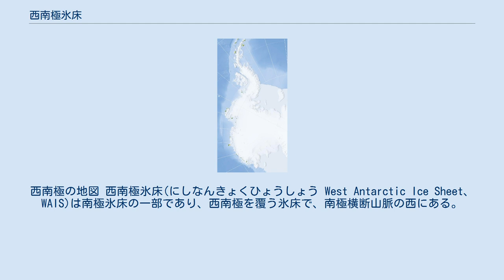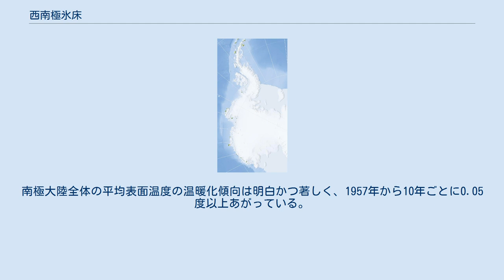西南極氷床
西南極の地図 西南極氷床(にしなんきょくひょうしょう West Antarctic Ice Sheet、WAIS)は南極氷床の一部であり、西南極を覆う氷床で、南極横断山脈の西にある。
乗っている岩盤は海面よりもかなり下にある。
氷床の端は氷河となって海に浮く棚氷（ロス棚氷とロンネ棚氷）やアムンゼン海へ流れ込む。
 南極氷床の体積はおよそ25.4 百万立方キロメートル、西南極氷床はその内10%以下または2.2 百万立方キロメートルと見積もられている。
 乗っている岩は氷の重さによって0.5から1キロメートル沈んでいる。
このような作用をアイソスタシーという。
 自重によって氷床は変形し、流れる。
 内陸部の氷はざらざらした岩盤の上をゆっくりと流れる。
氷は海にたどり着いても、そのまま続けて海へと流れ出す。
この結果、大きくて浮いている氷の棚が大陸の淵にくっつく。
 ここ50年の間、西南極氷床は10年ごとにおよそ0.1度以上温暖化していて、冬と春には最も強くなる。
この温暖化は、東南極が秋に寒冷化する代償であるとはいえ、1980年代から1990年代までに限られている。
南極大陸全体の平均表面温度の温暖化傾向は明白かつ著しく、1957年から10年ごとに0.05度以上あがっている。
西南極氷床で一番温暖化が激しいのは南極半島である。